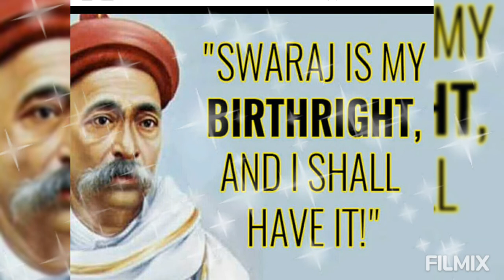23july Bal Gangadhar Tilak First leader of the Indian Independence Movement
lokmanyatilakstatus LokmanyaTilakjayantiwhatsappStatus2021 Lokmanyatilak Swarajya Swadeshi Balgangadhartilak lokmanyatilak stayhomestaysafe lokmanyatilak indianfreedommovement balgangadhartilak freedomfightersofindia freedomfightersnames balgangadhartilakbiography keshavgangadhartilak balgangadhartilakhistory लोकमान्यतिलक LokmanyaTilakLife&History LokmanyaTilakjayantiStatus2021 LokmanyaEkYugPurushmoviestatus लोकमान्य status